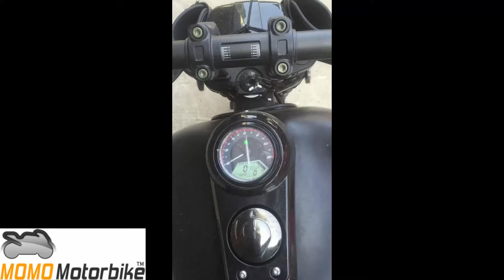Exhaust Sounds "Longjia V-BOB"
รีวิวเสียงท่อ "Longjia V-BOB" พิกัด 250 ซีซี
โมเดลรุ่นใหม่ล่าสุดปี 2020 จากประเทศ จีน